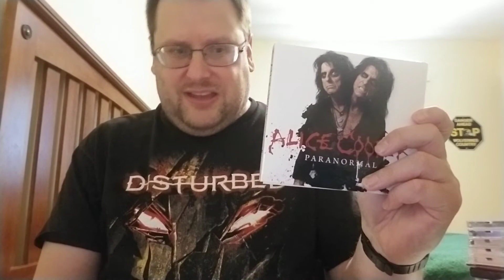Top 10 Repeat Offenders Thread Response